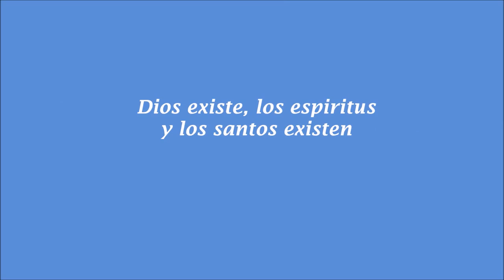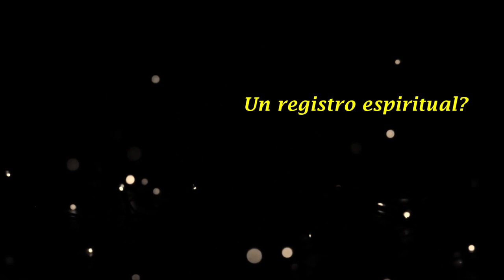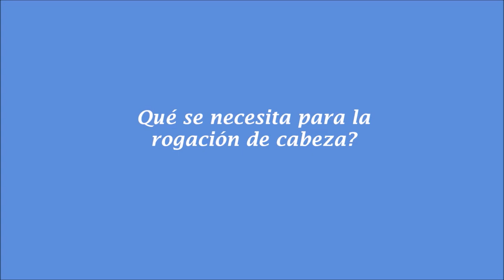Dios Existe Los Espirítus Y Los Santos Existen • Testimonio Y Memorias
Zoila, santera cubana que asegura Dios existe, los espirítus y los santos existen.
Zoila tiene hecho santo hace más de 50 años y nos comparte su testimonio y memorias sobre su vida dentro de la religión Yoruba, conocida en Cuba como Santería; en este video.